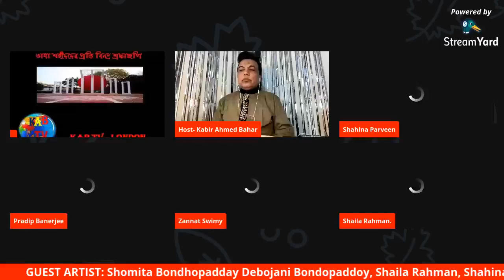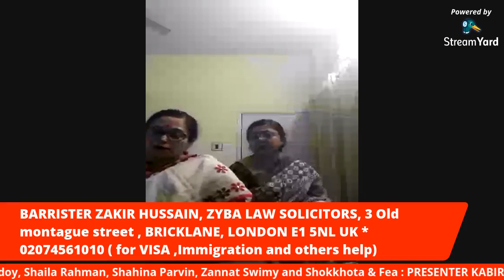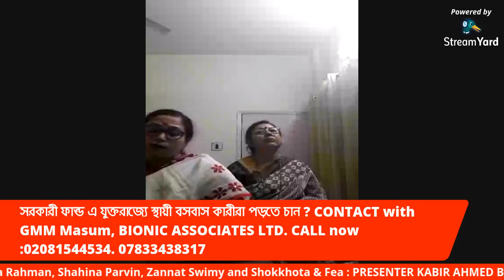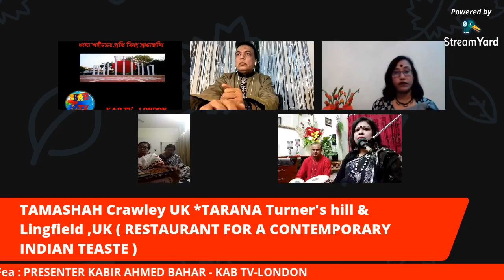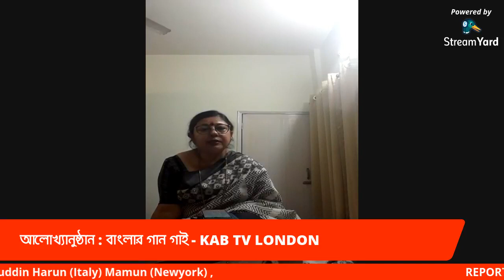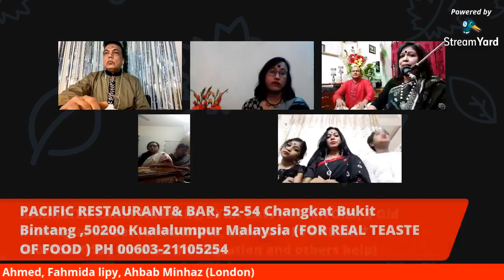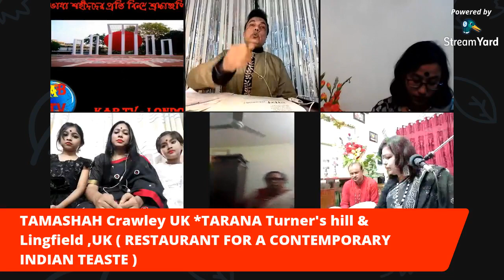আলোখ্যানুষ্ঠান : বাংলার গান গাই